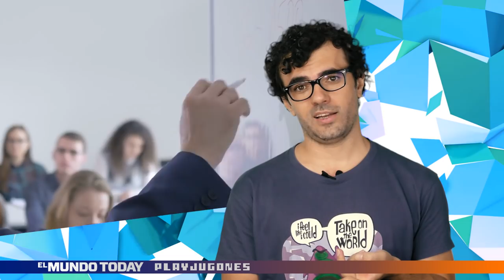Así será la nueva actualización de Fortnite inspirada en Santiago Calatrava | El Mundo Today 24H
El Mundo Today nos desvela en Playjugones todo lo que no sabías de la nueva actualización de Fortnite, el videojuego más popular del momento.